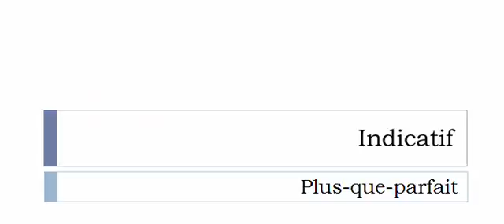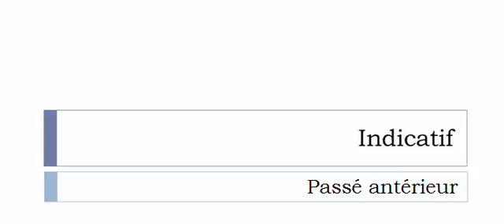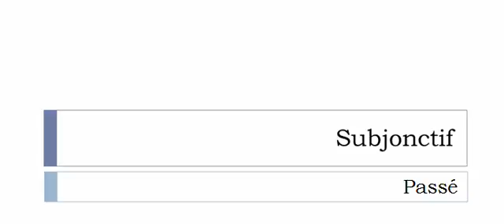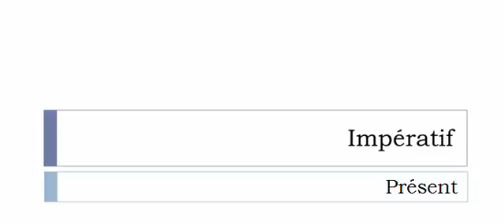Conjugaison française = Toutes les formes